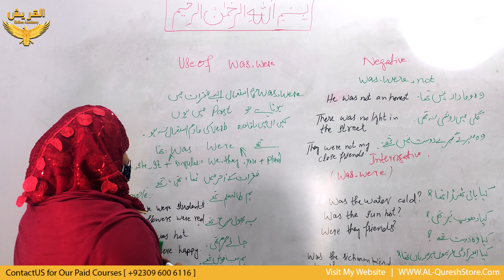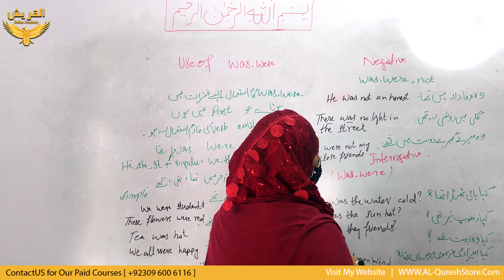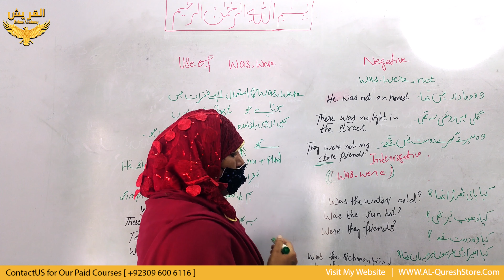Use Of Was And Were Explained By Mam Farzana | Lecture No. 18 | @ALQureshOnlineAcademy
Was and were are both past tenses of the verb to be. The verb be is a tricky one because it is an irregular verb and one that we find ourselves using with great frequency, so it is that much more important that we choose the correct verb for our sentences.

________________________Contact Information __________________________
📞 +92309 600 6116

_____________________________Video Titles _______________________________
Future Continuous Tense By Mam Farzana | ENG Lessons - Lecture No. 20 | @ALQureshOnlineAcademy |

Lesson #10 | English Language | Past Perfect Continuous | Tenses | Apna Teacher

past perfect continuous tense active and passive voice examples,
English Language,
English Spoken,
Learn English,
English Speaking,
English Speaking practice,
English Grammer,
English language course in hindi,
English motivation,
Learn english in short time,
Business Statistics.

____________________________🎬Hashtags ______________________________